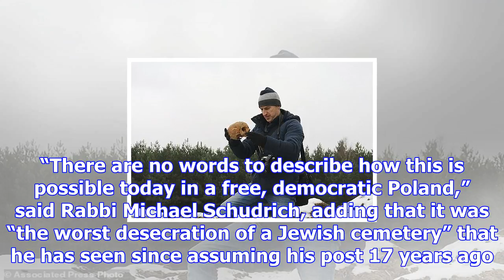Human remains left exposed as jewish cemetery dug up for polish supermarket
Poland’s chief rabbi has said he has been left speechless after human remains were left in piles of ...